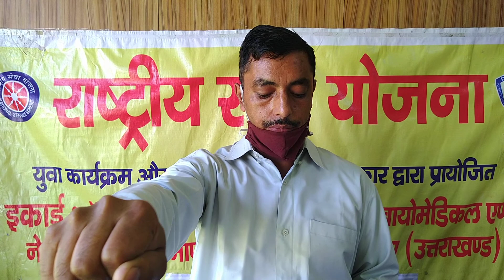NSS Volunteers took oath against Covid-19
PM Modi programs for covid 19 against NSS activities